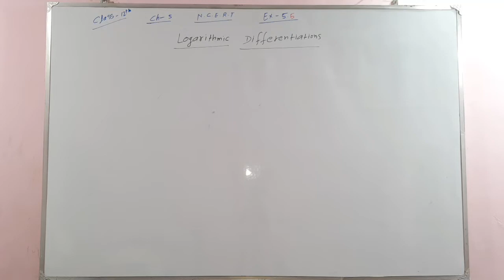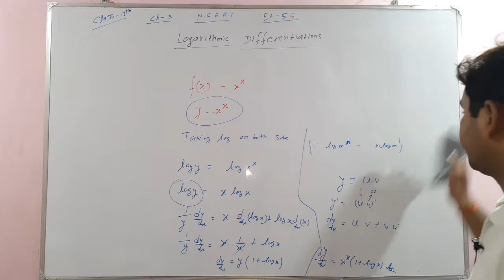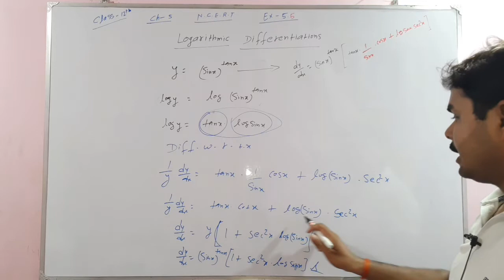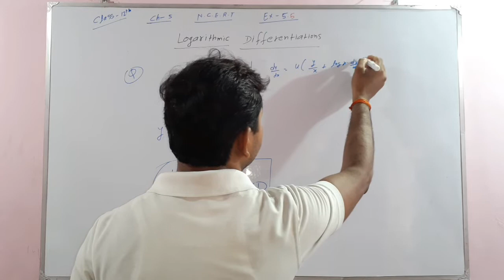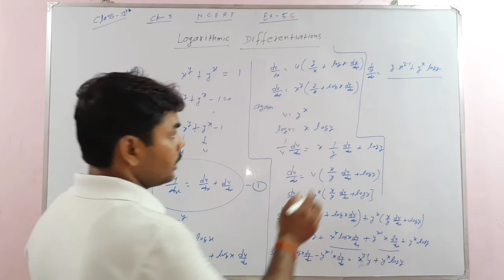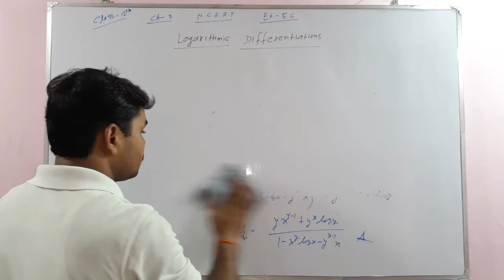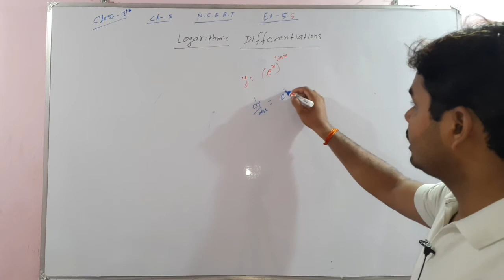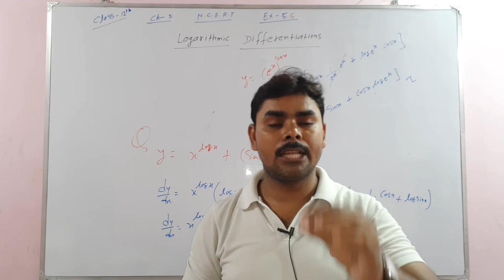🔥इससे Fast पूरे YouTube पर नहीं ||Short || BASIC CONCEPT || CLASS ‐12TH || Ex.‐5.5||BY-AJIT SIR🔥